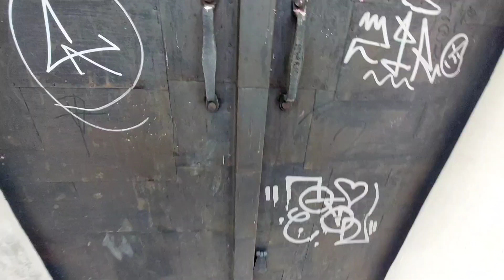Lost in the Jungle😱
مچھلیاں کیوں مر گئی اصطلاب میں | جنگل میں منگل

السلام علیکم اس جگہ کا نام ہے پارک سبلو کا اس کو کریں گے ایکسپلور یہاں پہ بہت ساری ایسی پرانی چیزیں ہیں جو اس ویڈیو میں اپ کو میں دکھاؤں گا تو ویڈیو اینڈ تک دیکھنا سبسکرائب فالو شیئر ضرور کر دینا